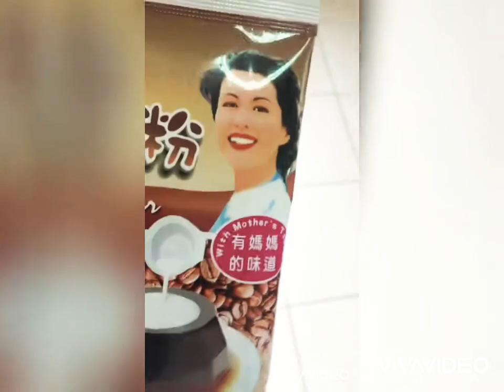Coffee jelly salad (with mango and white pearl o sago)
Ingredients: boiled water,coffee, coffee jelly powder, evaporated milk , condensed milk , vanilla , mango, white pearl o sago and nestle cream...